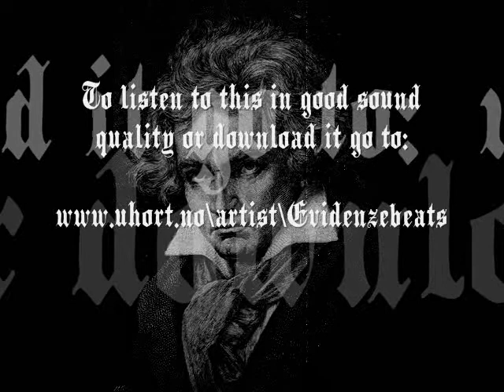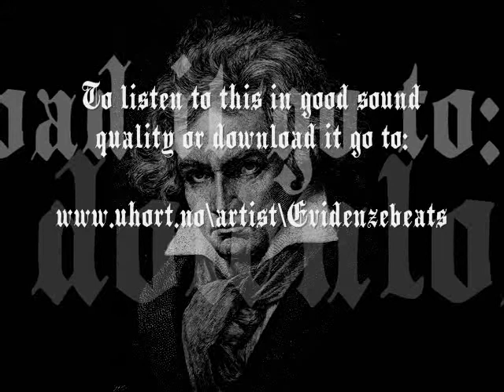Moonlight Sonata by Ludwig Van Beethoven Remix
list of keywords ^^ sexy hot videos bikini hilary duff haley duff bikini 50 cent afi airline tickets akon al4a amazon amazon.com angelina jolie anime aol.com asian ask ask jeeves ask.com babes baby names barnes and noble bcs bed bath and beyond best buy beyonce bikini booty breaking news breast breasts briana banks britany spears britney britney crotch britney no panties britney paris britney spears britney spears crotch britney spears exposed britney spears flash britney spears flashing britney spears no panties britney spears panties britney spears photo britney spears photos britney spears pics britney spears pictures britney spears underwear brittany spears brooke burke candice michelle carmen electra carol of the bells carrie underwood cars cartoons catholic churches cats celebrity sedu hairstyles cheat codes cheerleader chris brown christina aguilera christmas christmas lights christmas music christmas songs christmas tree christmas wallpaper ciara circuit city city maps cleavage costco craigs list craigslist dane cook dictionary disturbed dog dogpile dogs dogs for sale driving directions ebay ebay.com ebony eminem eminem superman emma watson emoticons for msn eragon espn eva green eva longoria evanescence fall out boy family guy fergalicious fergie first name meanings flight simulator free games free music downloads free online games free search funny funny videos game cheats for ps2 games games play gift baskets gift ideas girl girls google google earth google.com gospel music lyrics green day gwen stefani hannah montana harry potter hi high school musical hilary duff hinder home depot home video hot hotmail hotmail.com how to save a life ipod ipod nano irreplaceable janet jackson jenna jenna jameson jennifer aniston jennifer aniston sedu hairstyles jennifer lopez jennifer lopez sedu hairstyles jenny mccarthy jessica alba jessica simpson jewelry jim jones jingle bell rock jojo jokes jordan capri justin timberlake kate beckinsale katie price kelly blue book kids kmart korn laptops lil wayne limewire lindsay lohan lingerie linkin park lips of an angel love lowes ls magazine ludacris lyrics lyrics music mad world manga map quest mapquest maps mariah carey mature meaning of names metallica models movies mp3 players msn msn.com music music lyrics my chemical romance my space myspace myspace layouts myspace login myspace.com naruto nfl jerseys nickelback nintendo wii nudism nudist nudists obituaries one night in paris online games overstock.com pam anderson pamela anderson panic at the disco panties pantyhose paris hilton pc game cheats people search pink play game play games play the game lyrics playstaion2 cheats playstation game cheats playstation2 game cheats poetry pokemon pornotube ps 2 game cheats ps2 cheats codes psp pthc radio stations raven riley rihanna ringtones road map runescape salaries sams club santa search engine search engines sears sedu beauty tips sedu hair styles shakira shannon elizabeth slipknot smack that snow solia hair styling song lyrics south park southwest airlines spears staples stocking stuffers system of a down tara reid target target.com tenacious d tera patrick terrier test text messages the game thong thongs three days grace tony hawk topless torrie wilson toys r us trish stratus triviabucks vida guerra walk it out walmart walmart.com we fly high we live together weather webkinz wedding speech weird al weird al yankovic white and nerdy white pages wicked weasel wii wikipedia wind it up women wwe